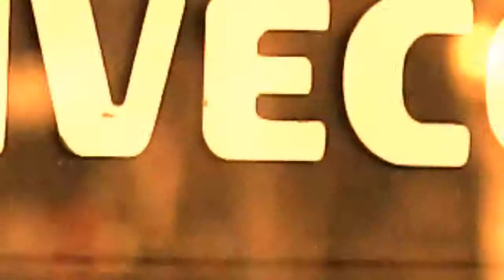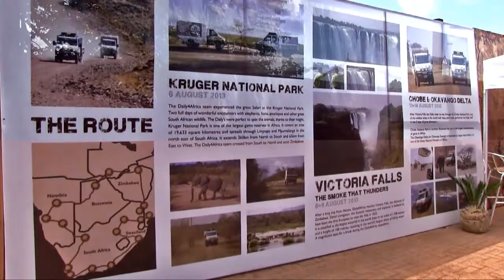Iveco - Johannesburg International Motor Show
The Iveco stand at the Johannesburg Motor Show